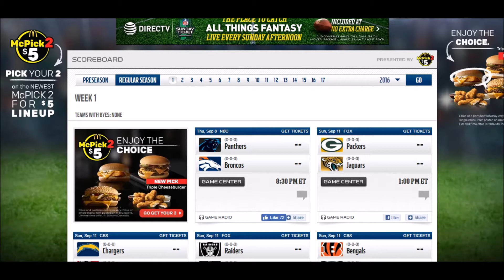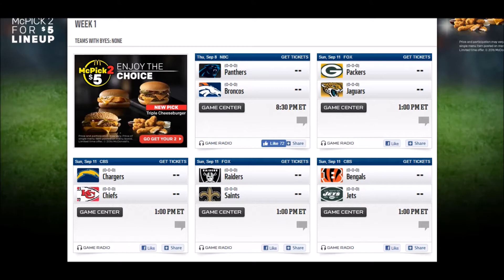Week 1 NFL Predictions!:: Hump Day Hit or Miss Series!: 2016/2017 NFL Regular Season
Hump Day Hit or Miss videos will come out every Wednesday of every regular season and post season NFL week.

seahawks game highlights
seahawks marshawn lynch highlights
kam chancellor seahawks
richard sherman seahawks
seattle seahawks earl thomas
seahawks jimmy graham
seahawks russell wilson highlights
2016 nfl season
2016 nfl season predictions
season predictions
week 1 NFL 2016
hump day
hump day football
wednesday nfl preview
nfl preview
weekly nfl preview
nfl game analysis